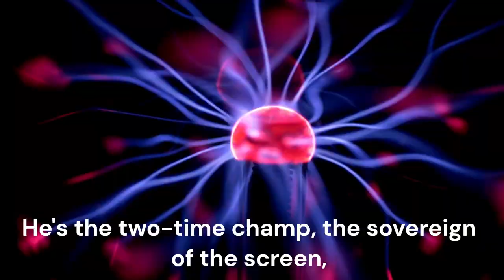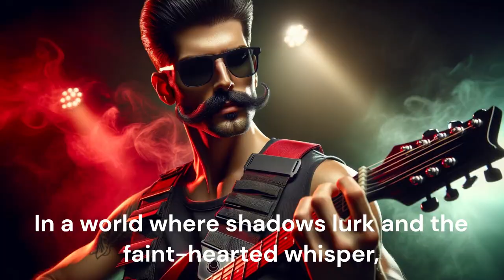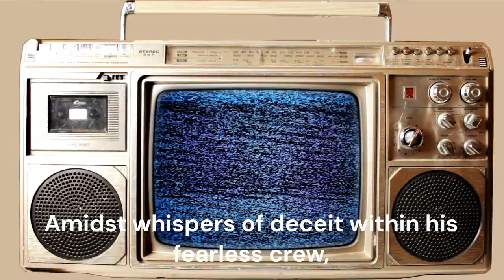DrDisRespect Anthem: King of the Kill Zone | Epic Warzone Rock Tribute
Unleash the Beast of Battle Royale with 'King of the Kill Zone' - The Ultimate Tribute to Doctor Disrespect! 🔥🎸

Dive into the world of Warzone like never before with this electrifying rock anthem dedicated to the one and only Doctor Disrespect. Featuring adrenaline-pumping riffs and lyrics that capture the essence of the two-time champ's domination in the gaming arena, this song is a salute to his iconic style, tactical prowess, and indomitable spirit.

👓 Highlights:

Epic musical arrangement that matches the intensity of Warzone battles.
Lyrics that celebrate Doctor Disrespect’s unique persona, complete with his signature mullet wig, sunglasses, and red vest.
A tribute to the "Shotty Boys" and the unbeatable spirit of teamwork and strategy.

🎮 Why Watch?
Whether you're a die-hard fan of the Doc or a lover of high-energy rock music, this video is your front-row ticket to reliving the thrilling moments that have defined one of gaming’s most charismatic figures. Get ready to turn the volume up and hit repeat!

🔔 Stay Updated!